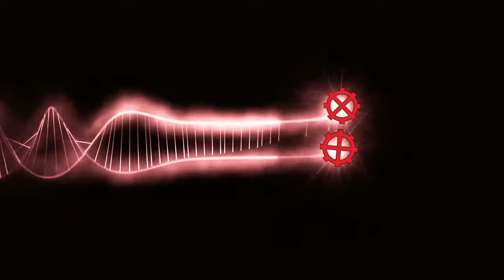Die Mühlradlschau zur Maskenausstellung 2017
Pfoffagonder TV präsentiert euch exklusiv zur Maskenausstellung 2017: Die Mühlradlschau

Wir freuen uns bekannt geben zu dürfen, dass dieses Jahr zum bereits dritten Mal die große Maskenausstellung der Pfoffagonder Tuifl auf Schloss Kastelbell stattfindet. Dazu möchten wir euch am 4. und 5. November recht herzlich einladen.

Im einzigartigen Ambiente des Schlosses präsentieren zwölf Gastgruppen aus Südtirol und dem Trentino, und natürlich auch wir, die schönsten Masken und Felle der Vereine. Geöffnet ist die Ausstellung, bei freiem Eintritt am Samstag 4.11. von 14:00 Uhr bis 23:00 Uhr und am Sonntag 5.11. von 9:00 Uhr bis 18:00 Uhr. Für Speis und Trank ist bestens gesorgt.

Auf Euer Kommen freuen sich die Pfoffagonder Tuifl.